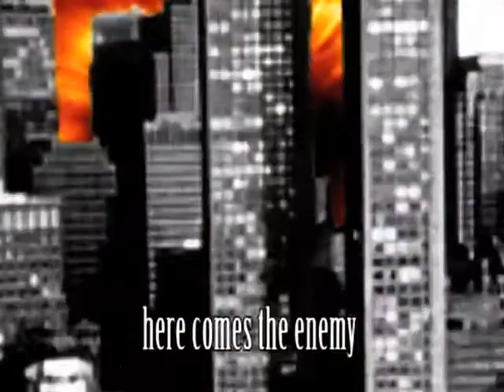ANTICOPS AND DEATH BEFORE DISHONOR - HARDCORE WORLDWIDE (OFFICIAL D.I.Y. VERSION HCWW)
ANTICOPS AND DEATH BEFORE DISHONOR - HARDCORE WORLDWIDE

(Produktion: Stone Face Design)